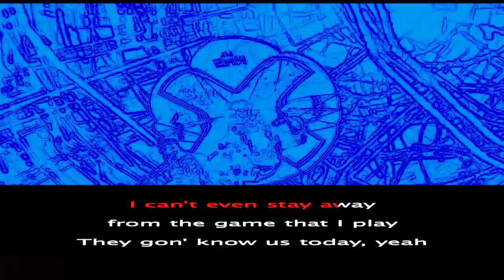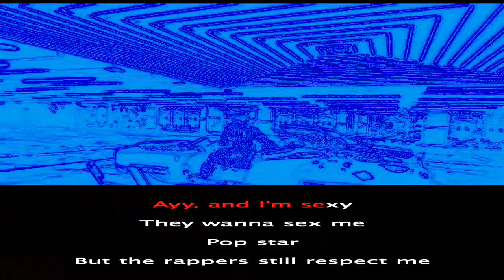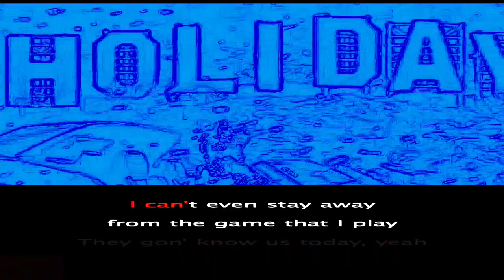Lil Nas X - HOLIDAY 🔥 KARAOKE